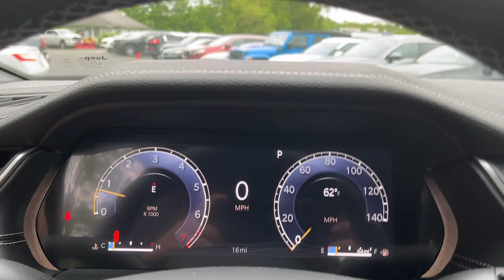2024 Jeep Grand_Cherokee_L Danbury CT, New Fairfield CT, brookfield CT, New Milford, CT, Carmel, NY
Midnight Sky New 2024 Jeep Grand_Cherokee_L Limited available in 100 B Federal Road, Danbury, Connecticut at Danbury CJDR Kia. Servicing the Danbury, New Fairfield, Brookfield, New Milford, CT area.

#{MAKE}
#{MODEL}
2024 Jeep Grand_Cherokee_L Limited - Stock#: R8571421

NAV Sunroof 3rd Row Seat Heated Seats Power Liftgate Quad Seats Alloy Wheels DUAL PANE PANORAMIC SUNROOF 4x4. Limited trim Midnight Sky exterior and Global Black interior. FUEL EFFICIENT 25 MPG Hwy/18 MPG City! CLICK NOW!br /br /KEY FEATURES INCLUDEbr /Navigation 4x4 Third Row Seat Quad Bucket Seats Power Liftgate Rear Spoiler MP3 Player Keyless Entry Remote Trunk Release Privacy Glass. br /br /OPTION PACKAGESbr /DUAL PANE PANORAMIC SUNROOF Interior Rear Facing Camera ENGINE: 3.6L V6 24V VVT UPG I W/ESS (STD) TRANSMISSION: 8-SPEED AUTOMATIC (8HP50) (STD). Jeep Limited with Midnight Sky exterior and Global Black interior features a V6 Cylinder Engine with 293 HP at 6400 RPM*. br /br /EXPERTS ARE SAYINGbr /Great Gas Mileage: 25 MPG Hwy. br /br /Prices excludes tax title DMV and Dealer Fee of $1299. Price subject to  change without notice. Horsepower calculations based on trim engine configuration. Fuel economy calculations based on original manufacturer data for trim engine configuration. Please confirm the accuracy of the included equipment by calling us prior to purchase. br /
DFW,ERC,GWJ